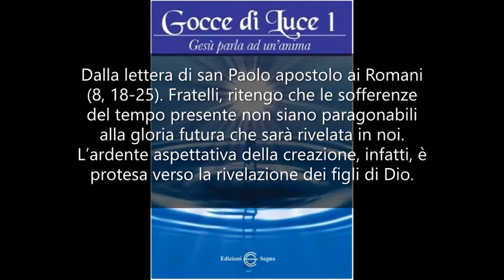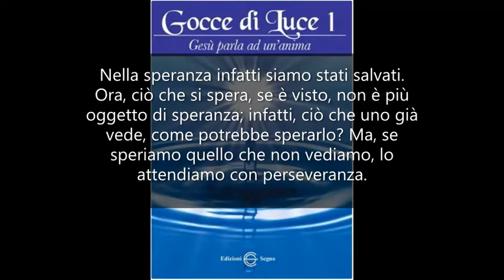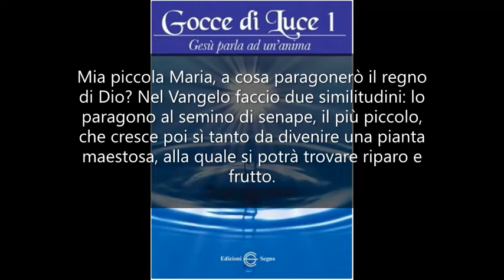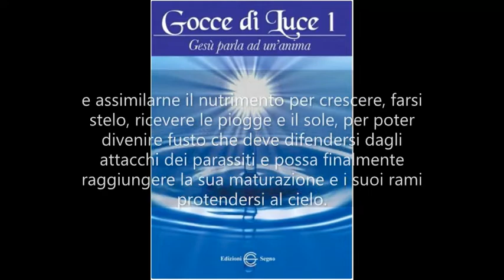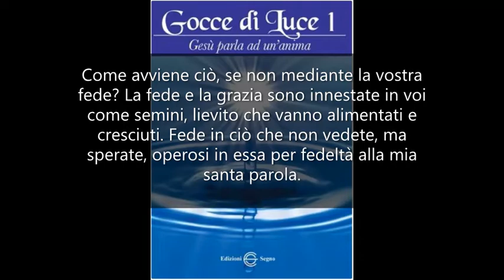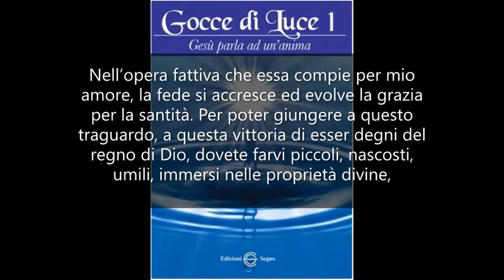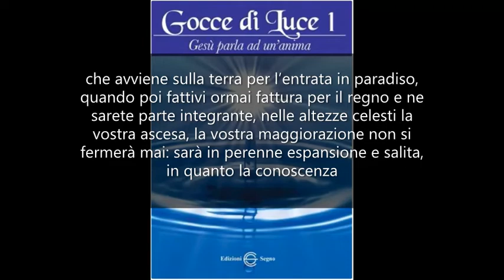GESÙ SPIEGA LE SCRITTURE ALLA LUCE DEL NOSTRO TEMPO - Il semino della fede, il lievito della grazia.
Gesù alla piccola Maria di Roma il 26/10/2021.

Dalla lettera di san Paolo apostolo ai Romani (8, 18-25).

Fratelli, ritengo che le sofferenze del tempo presente non siano paragonabili alla gloria futura che sarà rivelata in noi.
L’ardente aspettativa della creazione, infatti, è protesa verso la rivelazione dei figli di Dio. La creazione infatti è stata sottoposta alla caducità – non per sua volontà, ma per volontà di colui che l’ha sottoposta – nella speranza che anche la stessa creazione sarà liberata dalla schiavitù della corruzione per entrare nella libertà della gloria dei figli di Dio.
Sappiamo infatti che tutta insieme la creazione geme e soffre le doglie del parto fino ad oggi. Non solo, ma anche noi, che possediamo le primizie dello Spirito, gemiamo interiormente aspettando l’adozione a figli, la redenzione del nostro corpo. Nella speranza infatti siamo stati salvati.
Ora, ciò che si spera, se è visto, non è più oggetto di speranza; infatti, ciò che uno già vede, come potrebbe sperarlo? Ma, se speriamo quello che non vediamo, lo attendiamo con perseveranza.

Dal Vangelo secondo Luca (13, 18-21).

In quel tempo, diceva Gesù: «A che cosa è simile il regno di Dio, e a che cosa lo posso paragonare? È simile a un granello di senape, che un uomo prese e gettò nel suo giardino; crebbe, divenne un albero e gli uccelli del cielo vennero a fare il nido fra i suoi rami».
E disse ancora: «A che cosa posso paragonare il regno di Dio? È simile al lievito, che una donna prese e mescolò in tre misure di farina, finché non fu tutta lievitata».

Mia piccola Maria, a cosa paragonerò il regno di Dio? Nel Vangelo faccio due similitudini: lo paragono al semino di senape, il più piccolo, che cresce poi sì tanto da divenire una pianta maestosa, alla quale si potrà trovare riparo e frutto. Lo paragono al lievito che fermentando nella pasta può essere poi lavorato per divenire un pane fragrante. Tutti voi siete sottoposti a questo processo di lievitazione, sia a livello sociale, universale, che personale, mediante una metamorfosi che passa attraverso il sacrificio e la prova, Iddio ha posto in voi il semino della fede e il lievito della grazia che voi dovete evolvere e far crescere perché porti il suo esito e il suo raccolto, ma ciò non è esente da impegno e sofferenza. Così come il semino nascosto nella terra deve faticare per allungare le sue piccole radici e assimilarne il nutrimento per crescere, farsi stelo, ricevere le piogge e il sole, per poter divenire fusto che deve difendersi dagli attacchi dei parassiti e possa finalmente raggiungere la sua maturazione e i suoi rami protendersi al cielo. Così come il lievito che nascosto nella pasta la maggiora, sì da poter essere lavorata e sottoposta alle manovre di mani che con energia la plasmano, per essere poi pronta ad essere infornata nel fuoco, per divenire nutrimento per tutti. La medesima prova la subisce la natura, come descritto nella prima lettura nella lettera di San Paolo ai Romani, natura che è sottoposta alle doglie del parto per la sua continua rigenerazione e rinascita, procedimento perenne sino al compimento della risurrezione umana: in questa stessa ne sarà glorificata. Voi siete nell’attesa di farvi mio regno, simile alla creazione, e come essa siete sottoposti alla caducità, alla morte, ma innestandovi nelle potenze divine ne assimilate l’eternità, ne vivrete la risurrezione e parteciperete con l’intero creato della sua gloria. Come avviene ciò, se non mediante la vostra fede? La fede e la grazia sono innestate in voi come semini, lievito che vanno alimentati e cresciuti. Fede in ciò che non vedete, ma sperate, operosi in essa per fedeltà alla mia santa parola. Nell’opera fattiva che essa compie per mio amore, la fede si accresce ed evolve la grazia per la santità. Per poter giungere a questo traguardo, a questa vittoria di esser degni del regno di Dio, dovete farvi piccoli, nascosti, umili, immersi nelle proprietà divine, simile al semino e al lievito, sì che il Signore Iddio può plasmarvi a sé. Chi è minimo si fa lavorare alle sue mani ed egli accresce a pianta imponente e ricchezza di frutto, a pane genuino che può sfamare al bene il prossimo. Ancor più vi dico: tutto questo processo di evoluzione alla santità, che avviene sulla terra per l’entrata in paradiso, quando poi fattivi ormai fattura per il regno e ne sarete parte integrante, nelle altezze celesti la vostra ascesa, la vostra maggiorazione non si fermerà mai: sarà in perenne espansione e salita, in quanto la conoscenza e la profondità dell’assimilazione dell’Eterno è infinita. Nella misura in cui si accresce la sua sapienza vissuta, sia in questa terra come nel regno, la compenetrazione alla natura divina vi fa sostanza che alimenta sempre più a santità i vostri fratelli, sia in questo mondo, come nel cielo. Vi benedico.